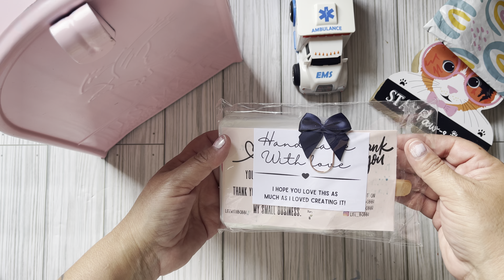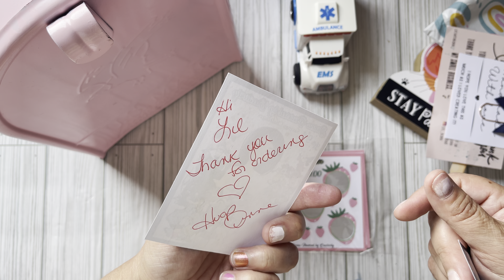Pink Mailbox Happy Mail 📬pinkmailbox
Hello my cool cat budgeters and happy Friday. Have a beautiful blessed weekend. Thank you for all your support 💗😻